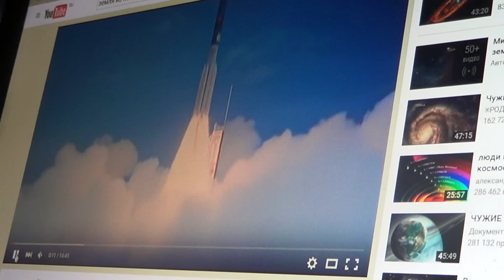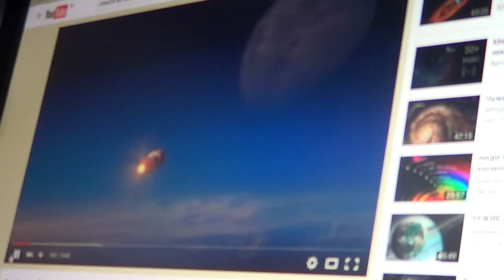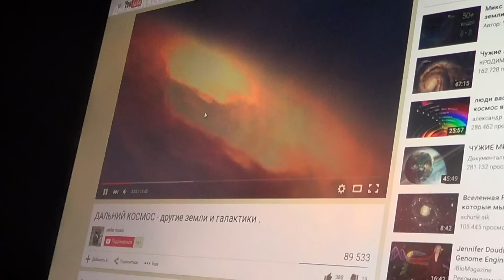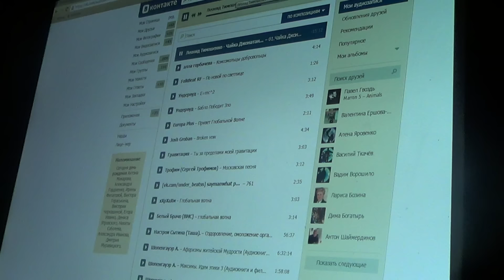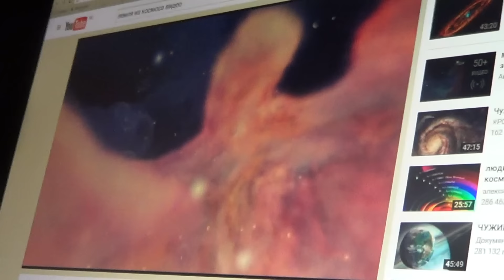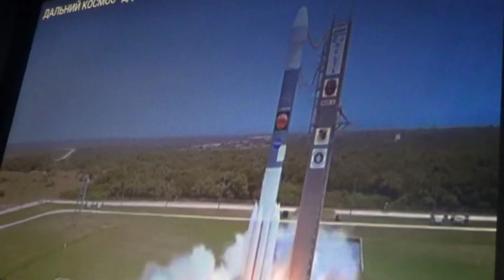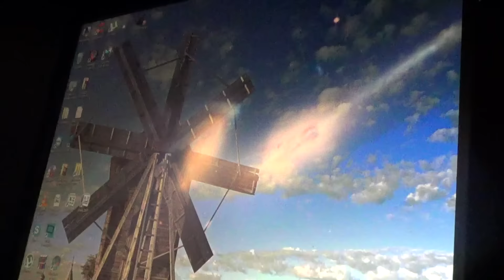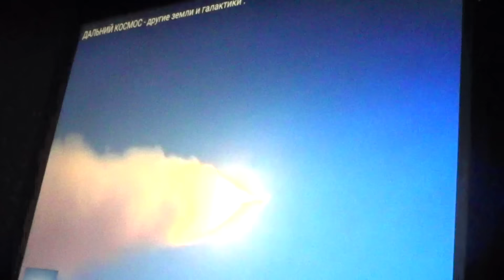Разговор с ЗаМирОм Акимовым - анонс мероприятия в музее Дарвина - Купеев - Дуюнов - Глобальная Волна